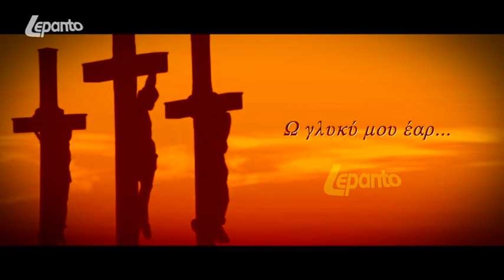Ω γλυκύ μου έαρ...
Το Πασχαλινό Μεγαλόβδόμαδο στη τηλεόραση του Lepanto